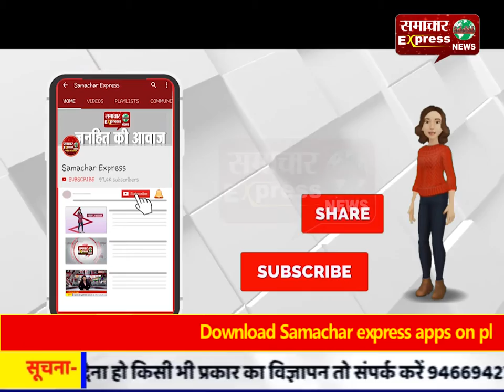पार्षद के घर पर देर रात बदमाशों ने की ताबड़तोड़ फायरिंग